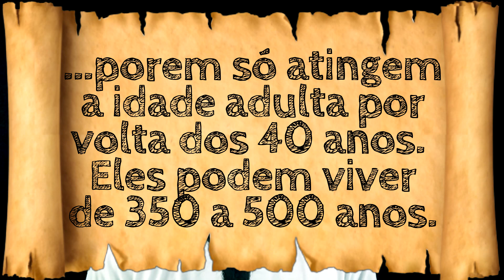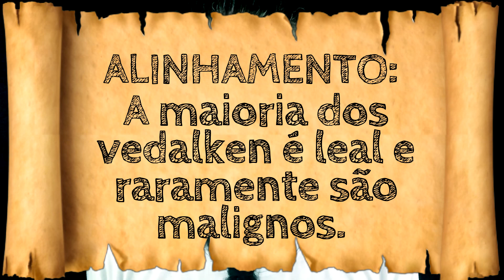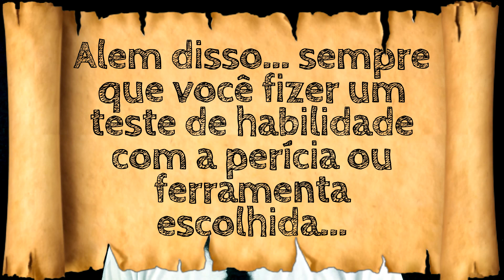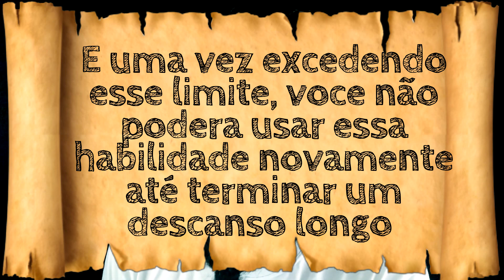COMO É A RAÇA DOS VEDALKEN no D&D 5.0 ? | feat - Guildmasters' Guide to Ravnica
QUER SABER COMO É A RAÇA DOS VEDALKEN NO D&D 5.0 ?

TÁ QUERENDO ADQUIRIR O LIVRO DO "Guildmasters' Guide to Ravnica"
ONDE TEM ESSAS FUSÕES DO MUNDO DE MAGIC E D&D MUITO BEM ADAPTADOS PELA PRÓPRIA WIZARD?

E AGORA VOCE PODE APOIAR O CANAL E RECEBER RECOMPENSAS EXCLUSIVAS! =D
Tá com alguma duvida de RPG?
Dificuldade em criar um personagem legal?
Precisa de ajuda para Narrar uma história para sua Mesa?
OU QUER UM VIDEO EXCLUSIVO AQUI NO FABULÁRIO?

E PRINCIPALMENTE... COMPARTILHA PRA TUA GALERA!!! =D

AGRADECIMENTOS:
LORDE MECENAS NANDOVISCK! BRIGADÃO PELA FORÇA MEU GREAT!!!

00:00 Sejam Bem Vííííííííndos. Aventureiros do Fabuláááááááário
00:04 Conhece os Vedalken?
00:54 Resumo & Conceitos Básicos
01:51 Características Mentais / Biológicas / Sociais
03:50 Aumento no Valor de Atributo
04:23 Tamanho e Deslocamento
04:35 Amadurecimento e Idade Máxima
05:26 Alinhamento
05:47 Idiomas
05:55 Astúcia Vedalken
06:45 Precisão Incansável
08:24 Parcialmente Anfibios
09:02 Quer uma raça explicada aqui tb? FAZ IGUAL O LORDE NANDOVISK!!!